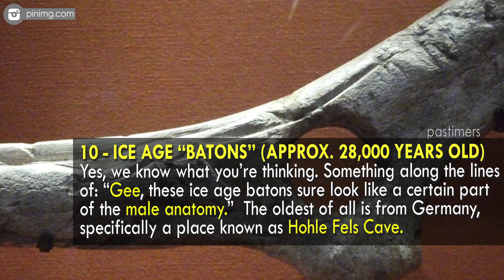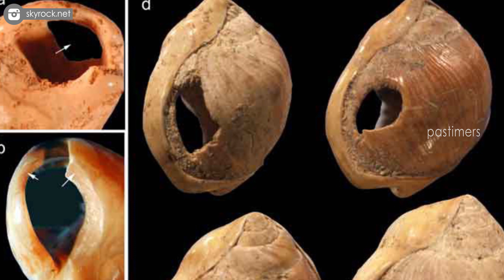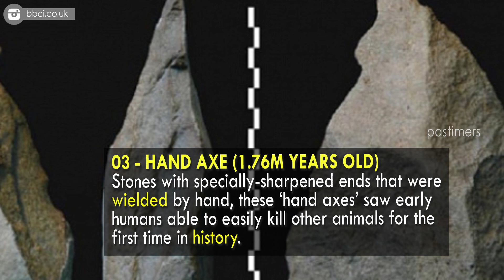Top 10 Oldest Items Created by man || Pastimers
The following objects are all man made in the sense that ‘a proto-human intelligence was responsible for their creation’. But not all of them came from the mind of homo sapiens.